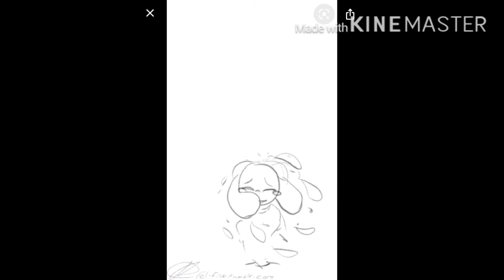Undertale (amv/pmv) Glad you came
I don’t own undertale, the art, or the animations/song. So, the people who made those things are there’s and not mine.

Also, how did the Grace’s world: the rapsters get so many views?

It is not that good, but I’m still proud of it! Also the next animatic will be out soon. If I can, figure out what to do. but anyway I hope your having a great day!